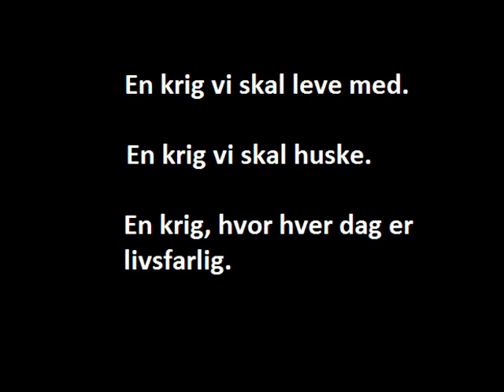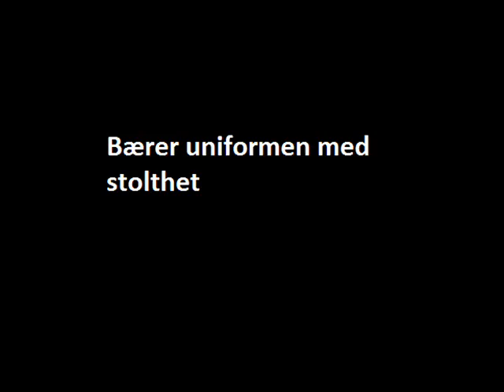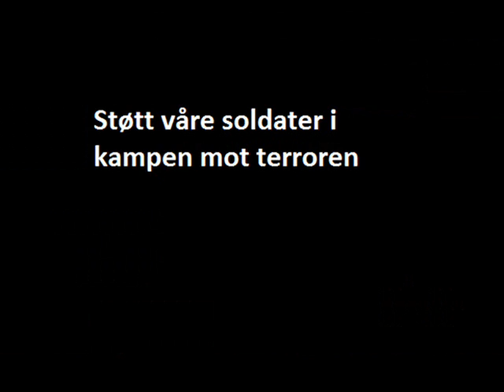Norge i Afghanistan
Liten Slideshow av bilder jeg satte sammen.